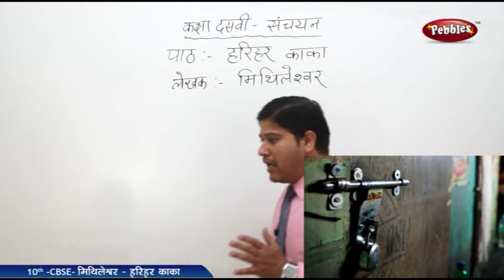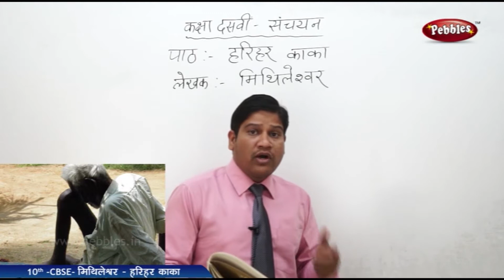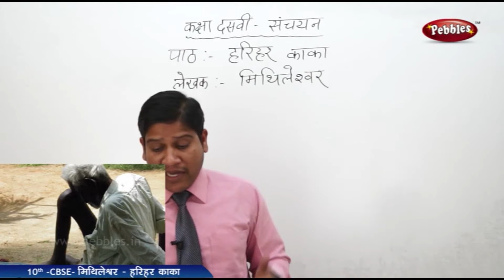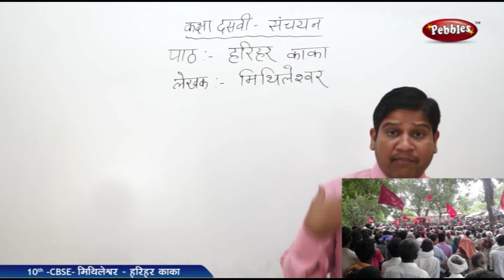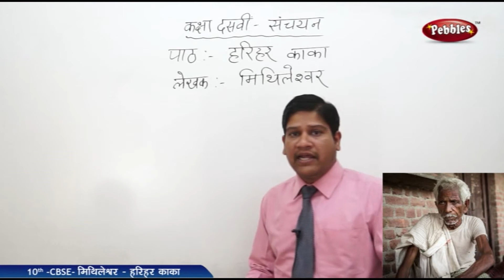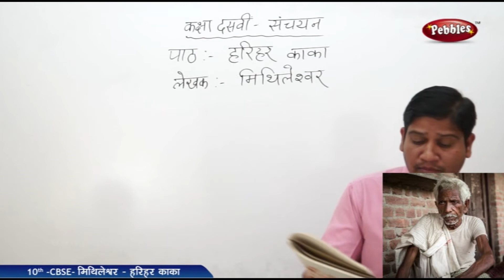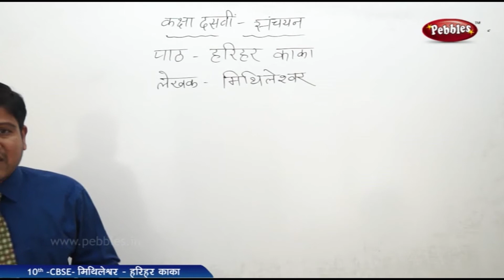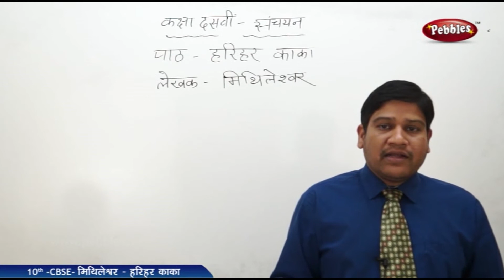Harihara Kaka PART-III | NON DETAIL | Hindi | CBSE Class 10